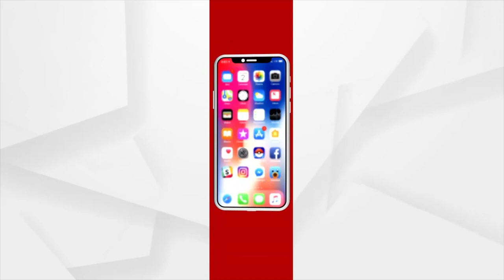Argus Update 11AM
+ ବ୍ରାଉନସୁଗର ଜବତରେ ଏସଟିଏଫକୁ ସଫଳତା
+ ଆଜି ଆଉ 60 ମୁଣ୍ଡ ନେଲା କୋରୋନା
+ ତୀବ୍ର ହେବାରେ ଲାଗିଛି ଖରସ୍ରୋତା ବଞ୍ଚାଓ ଆନ୍ଦୋଳନ
+ ନିବେଶକ ସମ୍ମିଳନୀକୁ ସମ୍ବୋଧିତ କରିବେ ପ୍ରଧାନମନ୍ତ୍ରୀ
+ ଚାଷ ପାଇଁ ଖୁସି ଖବର
+ ହକି ଖେଳାଳିଙ୍କ ସହ ଛଳନା
+ କୋଭିଡ କଟକଣାରେ ଚାଲିଛି ଜଗା ଦର୍ଶନ